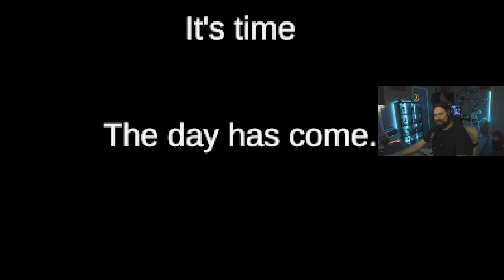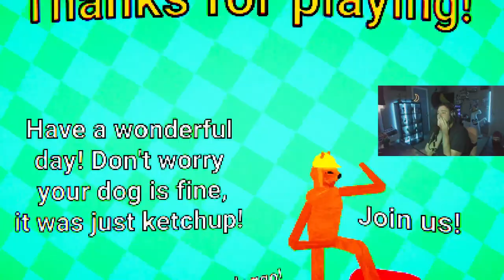This Game is NOT What it Seems! | Ring Academy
🤠Hi everyone, my names CactusRocketShip! Where I play "Free" Indie horror games and rate them so you don't have to!